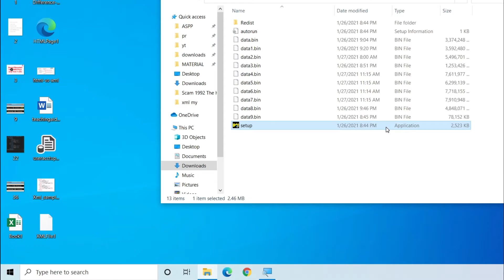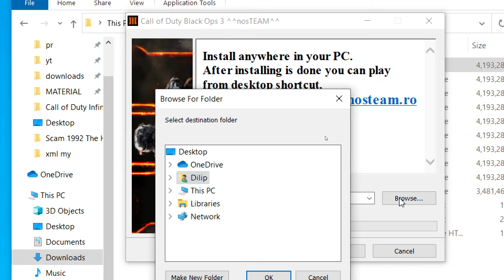How to install call of duty black ops 3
Video topic: Installation call of duty black ops 3 pc,
call of duty black ops 3 setup,

🕺Hellooo there
🙏🏼To Support us:
🤔 Upi : dilipmj@ybl